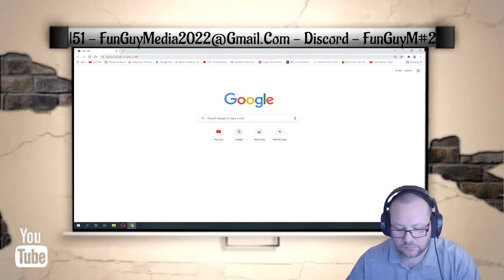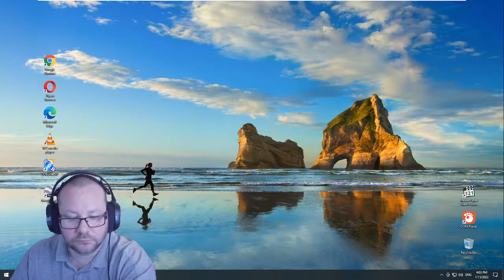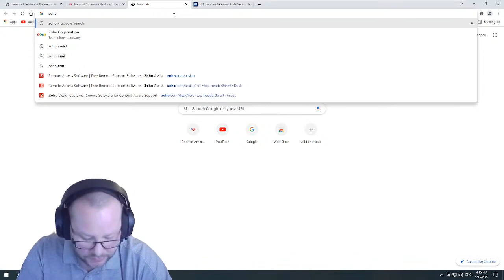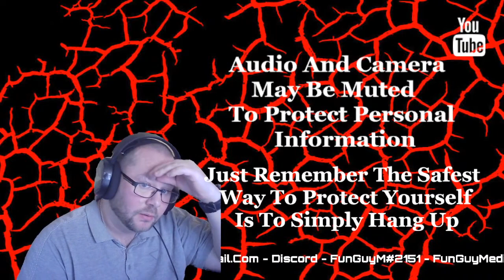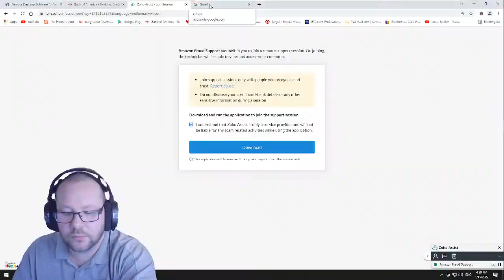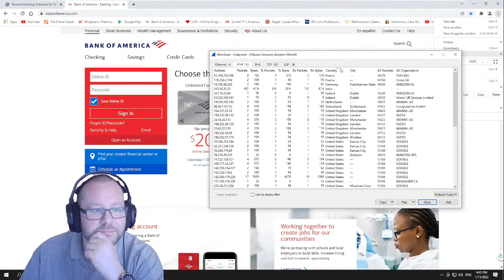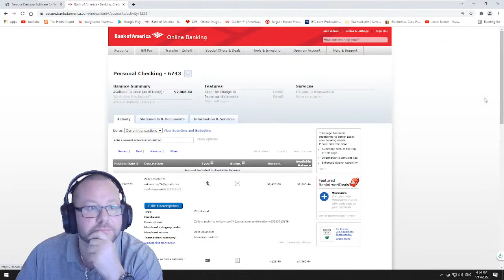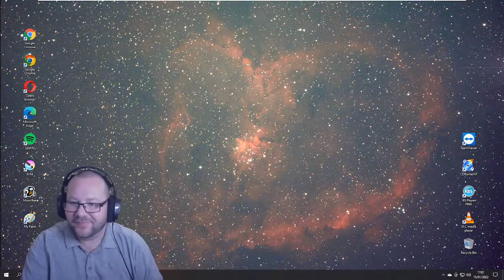18 + 🚫 Amazon Call From 15 Jan 22. Thank You To My Friends For Joining In 😈 Scam Baiters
Thanks To My Great Friends For Joining My 500 Sub Live Stream!
Ismail, Plushboy, Ozzy, Chester. This Collab Was Amazing!
Please Be Aware Strong Hindi Language In This Video 🚫
My Love FGM And Friends 😁